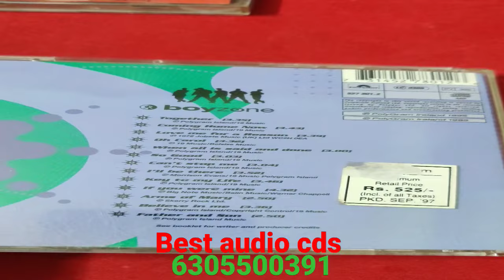very best of Boyzone | bestofbestzone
boyzone no matter what All that I need